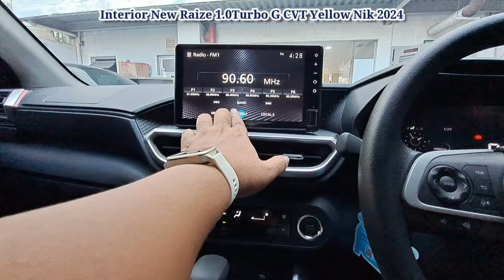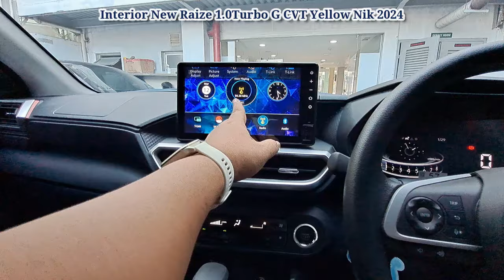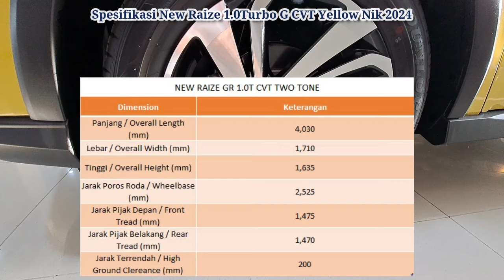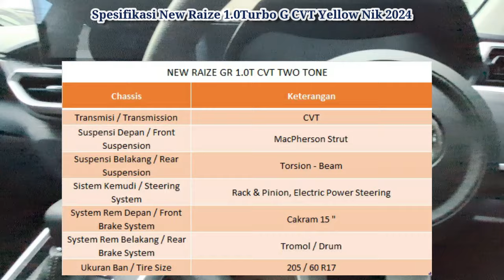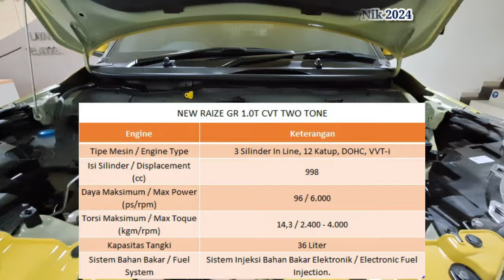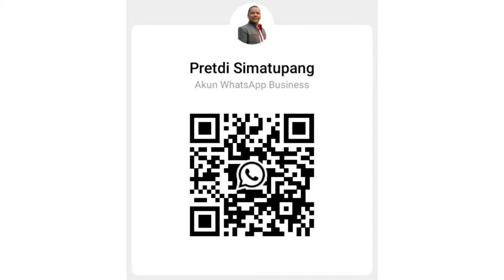Fitur Lengkap Pada All New Raize G 1.0 Turbo CVT Warna Yellow Tahun 2024 |Toyota Medan 085362072000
Dalam Video kali ini, Pretdi Simatupang akan Review Tuntas Toyota All New Raize G 1.0 Turbo CVT One Tone Warna Kuning Nik 2024

Setelah di luncurkan Di Akhir April 2021, Toyota Raize ini menjadi pilihan bagi semua kalangan, baik tua dan Muda.

Pilihan Type Toyota RAIZE
1.2 G
1.0T G Turbo Charger
1.0T GR Turbo
1.0T GR Turbo TSS (Toyota Safety Sense)

4 Keunggulan
▪︎ Youthful and Stylish Design
▪︎ Spacious Interior
▪︎ Excellent Driving Performance
▪︎ Superior Safety

VELG  R17
Power Mode
Head Unit 9 Inch (Floating Design)
MID Digital Dan Animasi

4 Tampilan Advance Ecxiting Simple Analog
Setting Reminder
 ▪︎ Ultah
 ▪︎ Service Berkala
 ▪︎ Tgl Annyversary
 ▪︎ Big Momment Spesial

Dual Airbags
5 seatbelt Warning
HAC (Semua Type)
VSC (Semua Type)
Camera Parkir (Semua Type)
6 Airbags

Toyota Sefety Sense
1. Front Depareture Alert
2. Fre-Collision warningn& Braking
3. Lane DepartureWarning & Prevention
4. Pedal Misopertaion Control
5. Adaptive Cruise Control

Memiliki 12 Pilihan Warna:
1. Black
2. Gray Metallic
3 .Red
4. Black Red
5. Silver Metallic
6. Black Silver Metallic
7. Turquoise
8. Black Turquoise
9. White
10. Black White
11. Yellow
12. Black Yellow

Promo All New Raize di Bulan April 2024
✔ Gratis Oli & Suku Cadang s/d 50rb KM
✔ Bunga 0%
✔ Hadiah E-Money*

Hubungi
Pretdi Simatupang